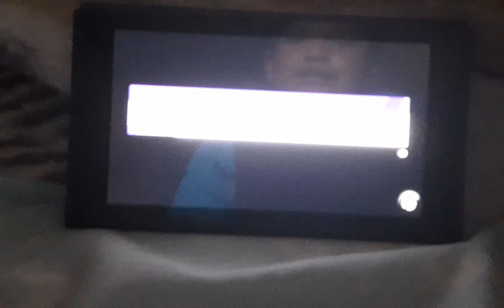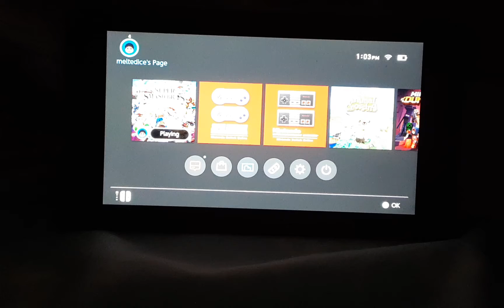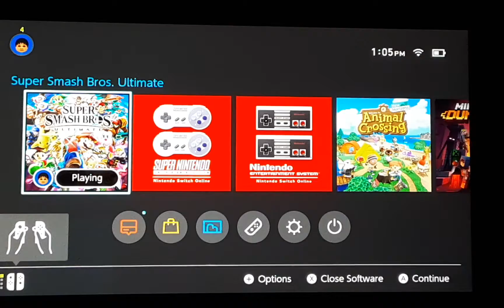beating the dr. Wily Spirit In World of light part 1